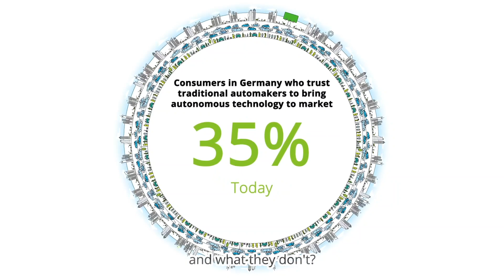Are auto consumers ready for disruptive automotive technology?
The 2020 Deloitte Automotive Consumer Study reveals automotive consumer perspectives on autonomy, electric and connected vehicles, ride-sharing and more.